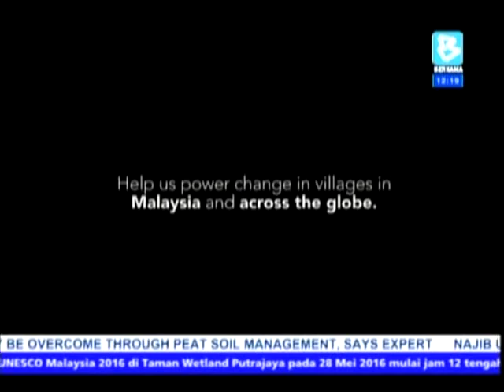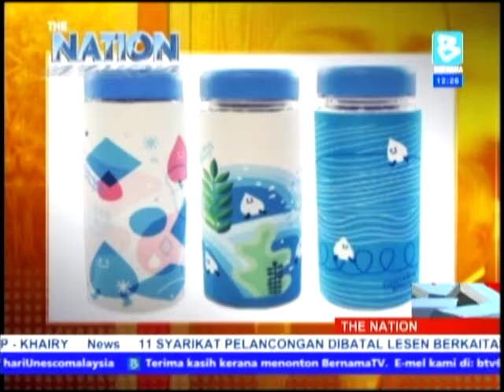Clean Water for Orang Asli @ Bernama TV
Dr. Teh Su Thye, CEO of Global Peace Foundation Malaysia spoke on the 'Waterful Sharing Campaign 2016' in collaboration with Laneige Malaysia. The campaign raises fund to provide clean filtered water to two communities of orang asli suffering from the lack of clean drinking water.

The interview is aired by Bernama TV 'The Nation' on 23 May 2016.